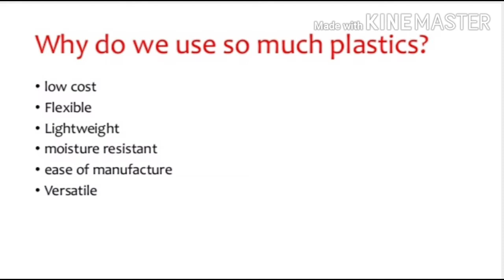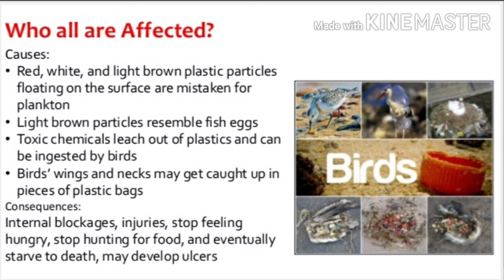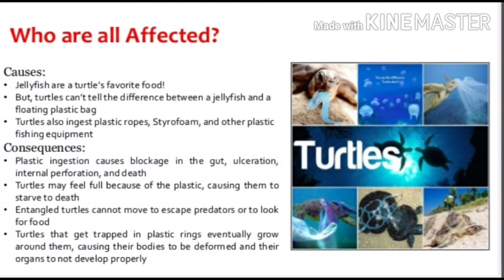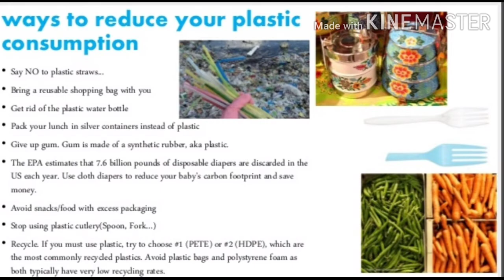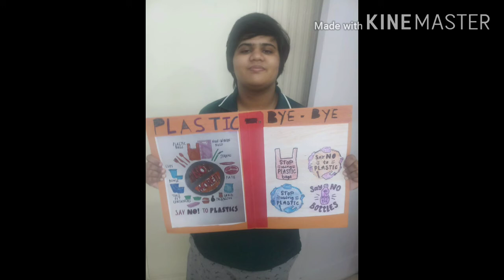Poster making / Poster making on Plastic Free India / Plastic Free Environment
This will help your child to learn and understand the importance of mother earth .